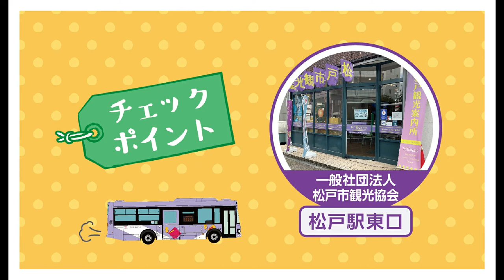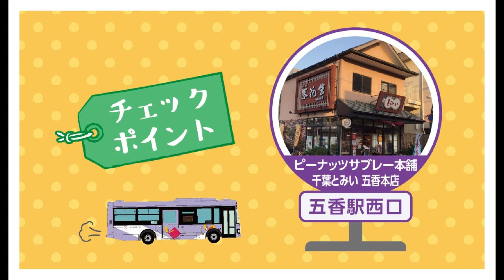【松戸新京成バス】 デジタルスタンプラリー開催！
松戸新京成バス　路線バスでめぐる！まつどの魅力新発見！！デジタルスタンプラリー
開催！

千葉県松戸市内の身近な観光地・スポットを、路線バスでめぐる「デジタルスタンプラリー」です。
合計１０カ所のチェックポイントを「QRコード」でスタンプを集めて抽選で松戸ゆかりの素敵な賞品をプレゼント！
チェックポイントは地元の方に推薦された「定番＆穴場スポット」、大河ドラマで話題になった「徳川昭武」ゆかりのスポット、2021年12月に東松戸駅近隣に開所したばかりの「ひがまつテラス」やバス路線沿線にある飲食店、文化財。また、国道４６４号線を「まつどの梨街道」として広く知っていただくため、新たにまつどの農産物シンボルマーク「みのりちゃん」をデザインした停留所標識を製作・設置しました。路線バスで巡りながら、冬の新たな「松戸」と「まつどの梨」街道の魅力を気ままに楽しんで見つけてください！

【開催期間】
　2022年1月8日（土）〜2022年2月6日（日）

【参加者特典】
①割烹しの田でスタンプラリー画面を見せてお一人様1,500円以上飲食するとコーヒーサービス

②ピーナッツサブレー本舗千葉とみい五香本店でスタンプラリー画面を見せてお一人様1,000円以上買物すると焼き菓子プレゼント

【賞品】
抽選で①~⑥の「松戸にちなんだ賞品」や「新京成電鉄オリジナルグッズ」をプレゼント！（抽選で合計35名様）
　・スタンプ　　５個達成　　　1回目抽選応募
　・スタンプ　１０個達成　　　2回目抽選応募

①松戸南部市場（場内）　「江戸ッ子壽司」お食事券3,000円   2名様
②パティスリーハヤトヤマダ　「こたとりゅうのおやつ缶」（松戸地図入り）焼き菓子詰め合わせ（3,000円相当）3名様
③ピーナッツサブレー本舗千葉とみい　「戸定三楽」（とじょうさんらく）フィナンシェ詰め合わせ（3,000円相当）3名様
④割烹　しの田　「戸定邸ご膳」（とじょうていごぜん）ランチペア食事券 （6,000円相当） 2名様
⑤「松戸の梨カステラ」・「松戸ゆかりのジャム」詰め合わせ（2,000円相当）15名様
⑥新京成電鉄オリジナルグッズ詰め合わせ（3,000円相当）10名様

※スタンプ５個達成1回目抽選応募には「松戸新京成バス車内」のスタンプが必須となります。
※応募の際は、アンケートにご協力お願いいたします。
・賞品の応募締切は2022年2月10日までとなります。賞品の当選は発送をもって代えさせていただきます。発送は2022年2月下旬頃の予定です。

■主催
松戸新京成バス株式会社
千葉県松戸市紙敷96番36号
※松戸新京成バスでの問合せは受け付けておりません。

■後援：松戸市・一般社団法人 松戸市観光協会

「松戸新京成バス路線バスでめぐる！まつどの魅力新発見！！デジタルスタンプラリー」運営事務局
株式会社アキハマ・ブレーンズ・コミュニティー

■ニュースリリース（新京成電鉄HP)
新たな松戸市の魅力を探しに行こう！
「路線バスで巡る！まつどの魅力新発見」
デジタルスタンプラリーを初開催

■告知ポスター・チラシ（アキハマ・B・C  HP)